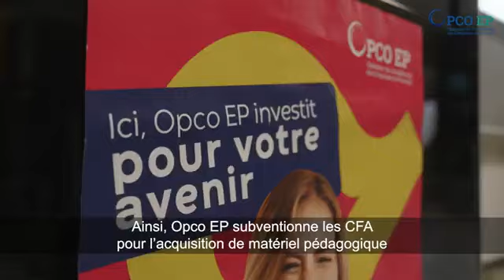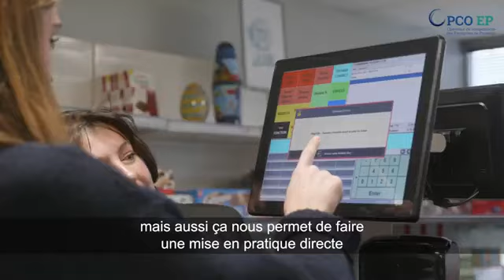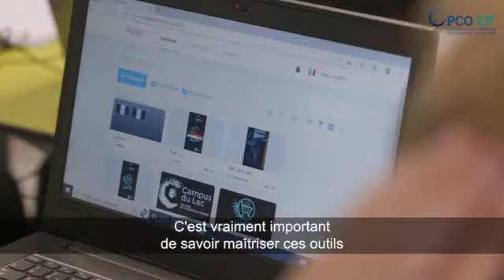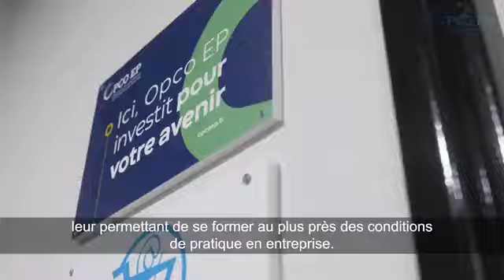Le Lab Store du Campus du Lac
La stratégie « omnicanal » permet une personnalisation des parcours clients. Accentué par la crise, ce phénomène offre aux clients tout ce qu'ils recherchent.
Au Campus du lac, pour former au mieux nos apprenants à ces pratiques professionnelles, le Lab Store a été créé. C’est un magasin phygital, agencé grande distribution, et boutique
La pratique est au rendez-vous avec des implantations de marchandisage, et des réalisations digitales à l’aide de vitrines numériques.
Ce magasin phygital permet de créer l’assortiment d’un point de vente jusqu’à l’encaissement des produits.
Sans oublier la vente et la fidélisation du client à l’aide d’outils numériques, caisse, et borne tactile.
La concrétisation de ce projet a pu avec l’aide de l’OPOCO EP,
Nous remercions l’OPCO EP financeur de l’équipement digital, et partenaire l’Intermarché d’Artigues près Bordeaux, notre donateur du mobilier d’agencement.